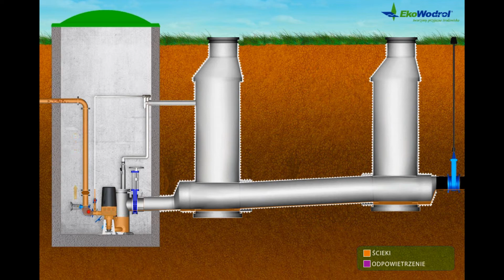Zasada działania suchej przepompowni ścieków EDP EkoWodrol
Sucha przepompownia ścieków EDP stanowi kompletne w pełni zautomatyzowane urządzenie. Ścieki dopływają do przepompowni poprzez studnię kaskadową i rurowy zbiornik retencyjny.

Napływające do przepompowni ścieki kierowane są do zbiornika rozdzielczego, do którego przyłączone są zespoły pompowe.
Zespoły pompowe są automatycznie załączane naprzemiennie, po osiągnięciu odpowiedniego poziomu ścieków w zbiorniku rozdzielczym. Poziom ten mierzony jest czujnikiem poziomu zainstalowanym w zbiorniku rozdzielczym. Przy intensywnym napływie i przekroczeniu poziomu załączenia jednej pompy, następuje załączenie drugiej pompy.

Pojemność zbiornika rozdzielczego, jak i wydajność oraz ilość zespołów pompowych dobrane są z uwzględnieniem objętości dopływających ścieków i wysokości podnoszenia. Całość suchej przepompowni ścieków zabudowuje się w komorze suchej (prefabrykowane kręgi betonowe), co umożliwia bezpośredni wgląd w prawidłowość pracy przepompowni oraz ułatwia demontaż, wymianę i konserwację jej poszczególnych elementów w higienicznych warunkach.